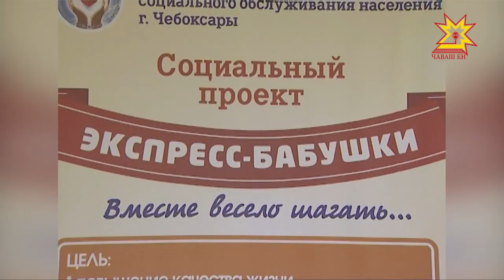Тÿлевсĕр пулăшу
Шупашкарти халăха социаллă пулăшу паракан центрта иртнĕ çул «Экспресс-бабушки» проект ĕçлеме пуçларĕ. Калăпăр нумай ачаллă амăшĕн аптекăна, лавккана е пасара тухса кĕмелле. Тĕпренчĕксене вара никампа та хăварма май çук. Çакăн пек чухне киле вăхăтлăха пĕр-пĕр кинемее чĕнсе илме пулать. Вăл тĕпренчĕке йăпатса, вăйăсемпе илĕртĕ.